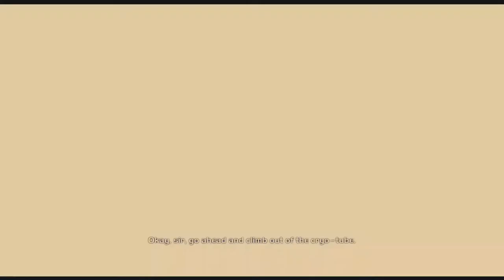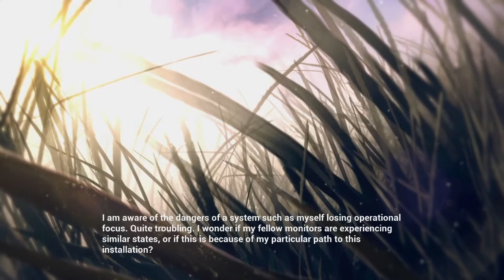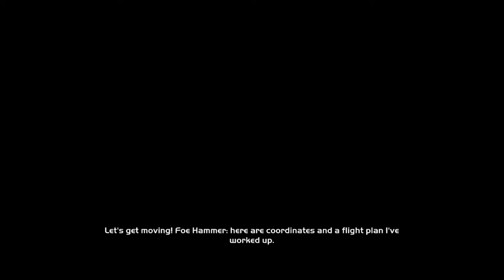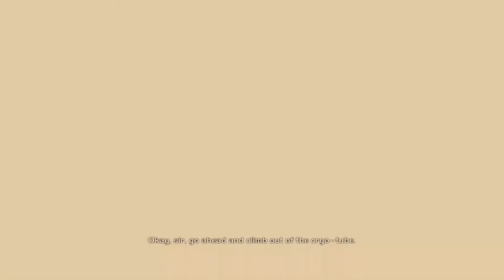Alfred Plays Halo: Combat Evolved- Part 3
Happy World Television Day!